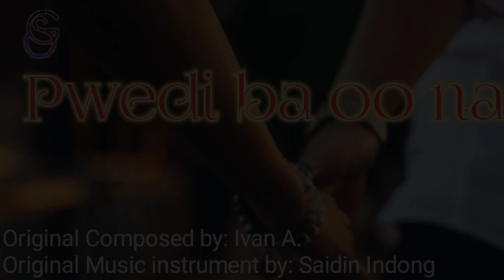oO na original Composed by lvan & saidin